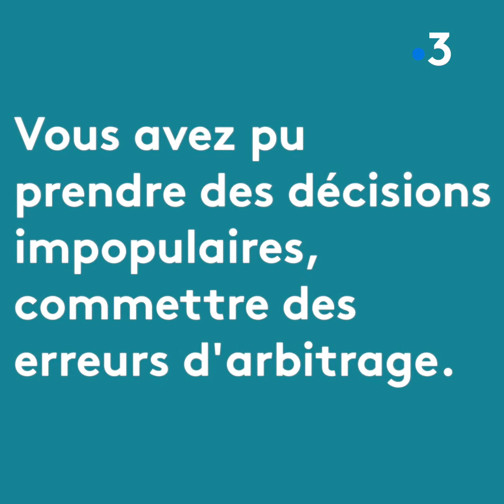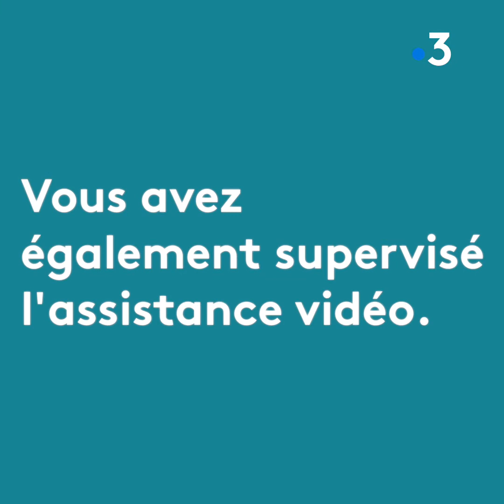Football : "Il n'y a jamais de lassitude" assure l'arbitre bourguignon Clément Turpin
Clément Turpin est arbitre international de football. L'homme originaire de Saône-et-Loire était le seul arbitre central français retenu pour la dernière Coupe du monde de football. Interview.